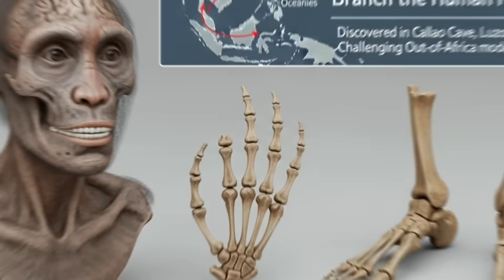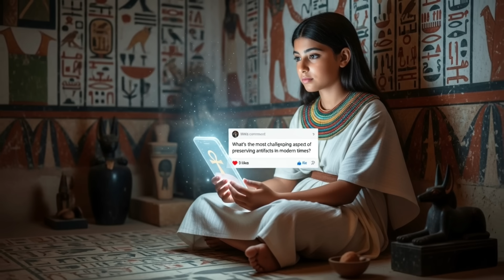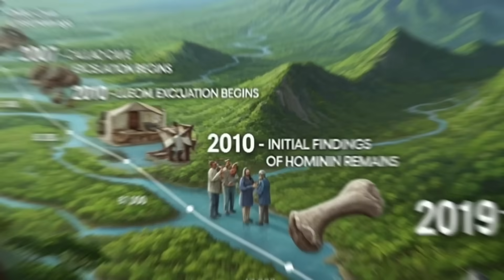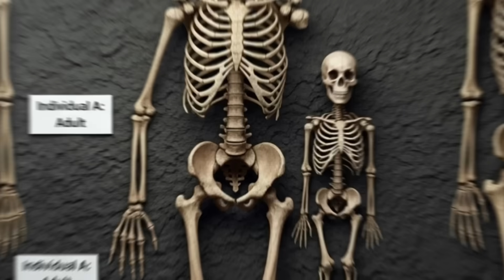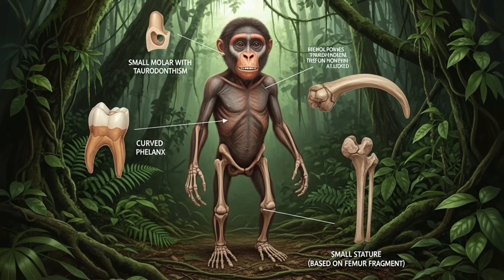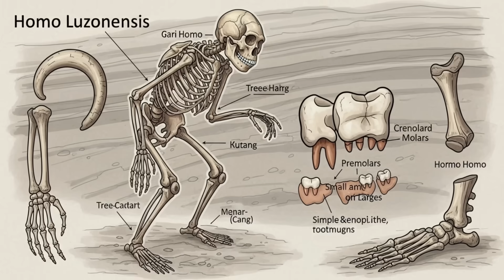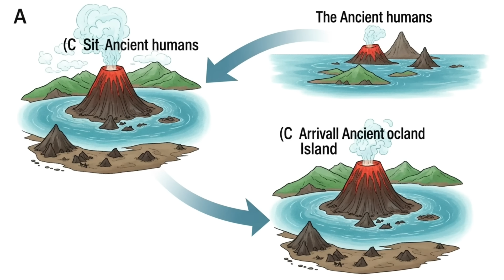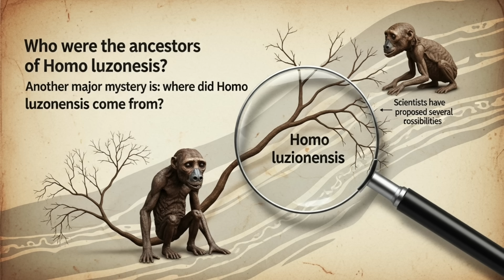Scientists Found a New Human Species on a Remote Philippine Island – What They Discovered Shocking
👉 Comment your theory: Island hopping, land bridges, or ancient seafaring? Top answer gets pinned.
In 2019, scientists announced a discovery that rewrote human evolution: Homo luzonensis, a new human species that lived in the Philippines 50,000-67,000 years ago. But here's what makes this discovery shocking: Luzon is an island. It has ALWAYS been an island. No land bridges. No continental connections. So how did these ancient humans get there? And what does this tiny, mysterious species tell us about who we really are?
This video investigates one of archaeology's most explosive recent discoveries. From the depths of Callao Cave to cutting-edge DNA analysis, from theories about ancient seafaring to the puzzle of why Homo luzonensis went extinct, we're unraveling what this lost human species means for Philippine history—and human history itself.
⏱️ TIMESTAMPS:
0:00 - The Discovery That Changed Everything
1:45 - What Makes Homo Luzonensis So Strange
3:52 - Theory #1: They Rafted Across the Ocean
5:38 - Theory #2: Accidental Island Hopping
7:45 - Theory #3: They Were Better Sailors Than We Think
9:55 - The Controversial Dating Evidence
11:42 - Why Did They Go Extinct?
13:20 - What This Means for Philippine Identfy
🔍 KEY TOPICS COVERED:
✅ Homo luzonensis fossil discovery in Callao Cave
✅ Human evolution and extinct human species
✅ Ancient migration to island Southeast Asia
✅ Prehistoric seafaring capabilities
✅ Philippine archaeologicalbreakthroughs
✅ Comparative analysis with Homo floresiensis
📚 RELATED VIDEOS IN THIS SERIES:
🎬 700,000-Year-Old Humans in the Philippines: The Rhinoceros Mystery
🎬 Ancient Butuan's Impossible Gold Mystery
🎬 Lost Civilization of Ancient Philippines: Butuan, Sanmalan & Beyond
🎬 The Tabon Caves: 47,000 Years of Philippine History
🎯 THE THREE THEORIES:
THEORY 1: ACCIDENTAL RAFTING
Ancient humans didn't CHOOSE to come here—they were swept out to sea on natural rafts of vegetation during storms or tsunamis. We examine ocean currents, survival rates, and whether this could happen multiple times
THEORY 2: INTENTIONAL ISLAND HOPPING
Homo luzonensis or their ancestors deliberately moved from island to island, perhaps following visible landmasses or following animal migrations. We investigate archaeological evidence of systematic island colonization.
🌏 SOURCES & RESEARCH:
Nature Journal (April 2019) - Original Homo luzonensis publication
University of the Philippines Archaeological Studies Program
Callao Cave Archaeological Project (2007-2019)
National Museum of the Philippines
Max Planck Institute for Evolutionary Anthropology
Journal of Human Evolution - Island Southeast Asia special issues
Geological Society of the Philippines - Pleistocene sea level data
Australian National University - Ancient maritime migration studies
📊 THE SHOCKING FACTS:
🦴 Only 13 fossil bones and teeth found—entire species known from fragments
🗓️ Lived 50,000-67,000 years ago (possibly up to 134,000 years ago)
🏝️ Luzon was NEVER connected by land bridges to mainland Asia
🌊 Required crossing at least 40+ kilometers of open ocean
👣 Feet show bizarre mix of ape-like and modern human features
🧠 Small body size—possibly under 4 feet tall
🔨 Stone tools found nearby suggest sophisticated tool use
🦏 Butchered rhinoceros remains suggest they hunted megafauna
⚰️ Went extinct before modern humans (Homo sapiens) arrived
🧬 DNA extraction unsuccessful—genetic relationships unknown
🎬 ABOUT THIS CHANNEL:
We investigate the deep history of the Philippines that rewrites everything you thought you knew about human evolution and ancient Filipino heritage. From extinct human species to 700,000-year-old archaeological sites, we're uncovering scientific evidence that places the Philippines at the center of human prehistory.
This isn't just about old bones. It's about understanding:
✊ The Philippines is a KEY LOCATION for understanding human evolution
🧠 Ancient humans were far more capable than we assumed
🌊 Seafaring may be MUCH older than previously thought
🇵🇭 Filipino heritage extends back tens of thousands of years before "Filipinos" existed
🔬 Multiple human species once shared this planet with us
📚 What we DON'T know about human history vastly exceeds what we do know